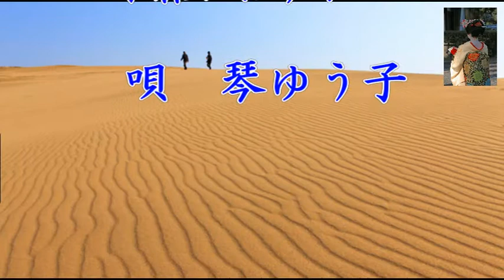「鳥取砂丘」 水森かおり カバー 琴ゆう子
「鳥取砂丘」　水森かおりさんを、唄わせていただきました。